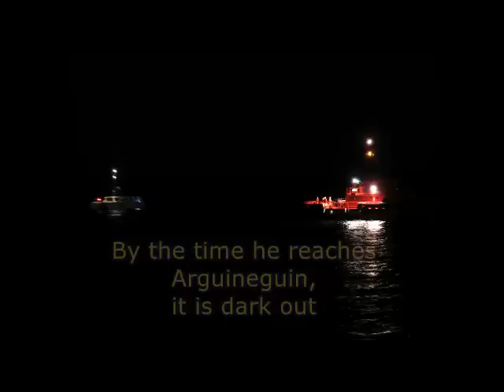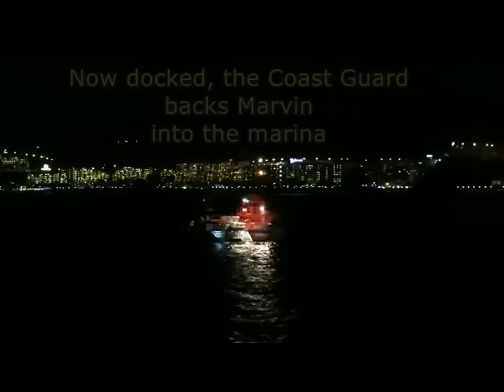The Amazing Marvin Gets Effed Up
The Amazing Marvin, a Leopard 48 catamaran, runs into an unlit floating fish farm at night over a nautical mile away from where it is charted.  It takes some maneuvering to extract the boat.